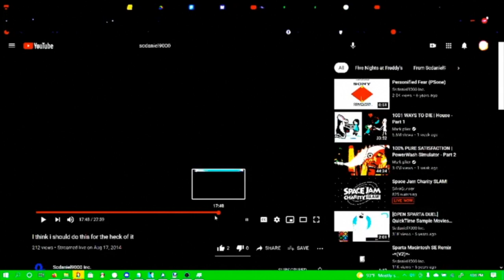i'd rather that stop before it even commences, i hope you'll understand